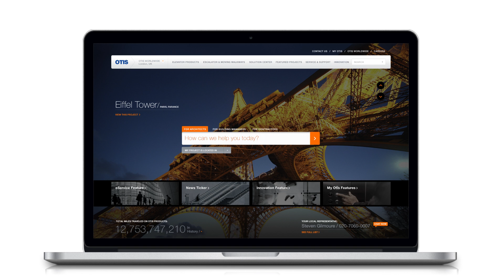Otis_alternate_scrolling_layout